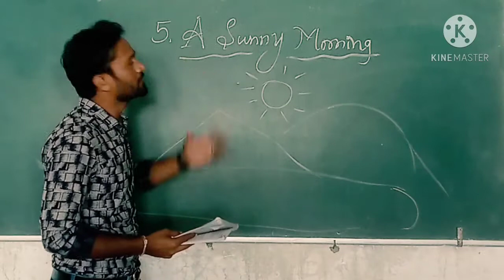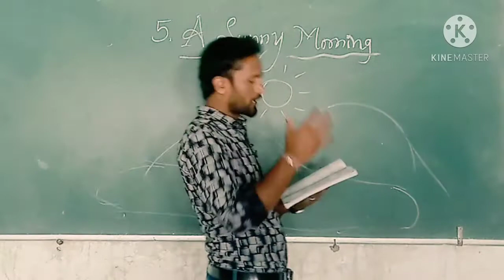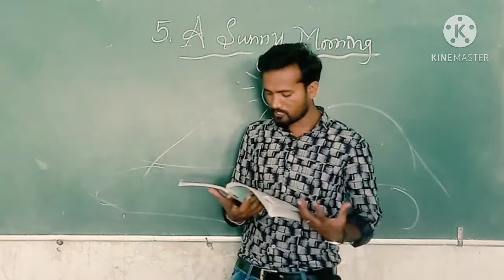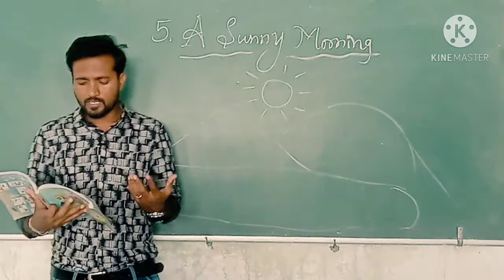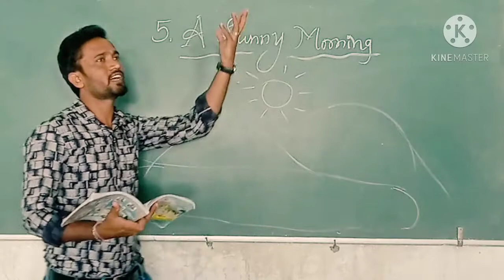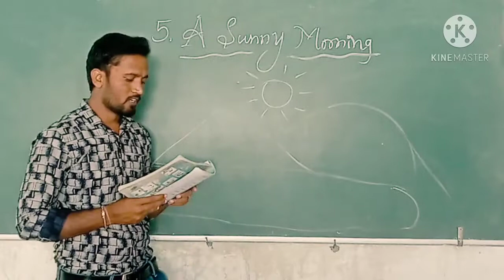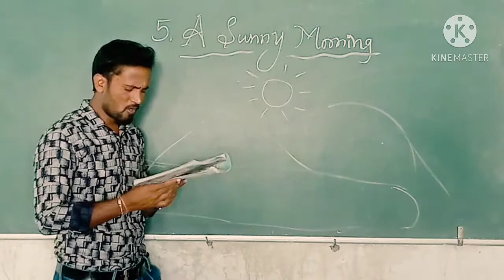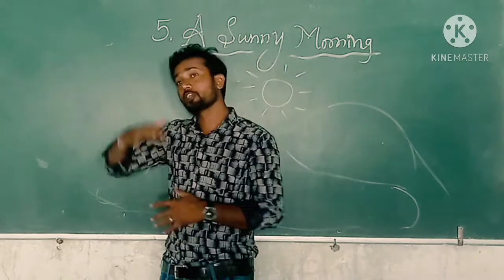A sunny morning conclusion part for 2nd pu students